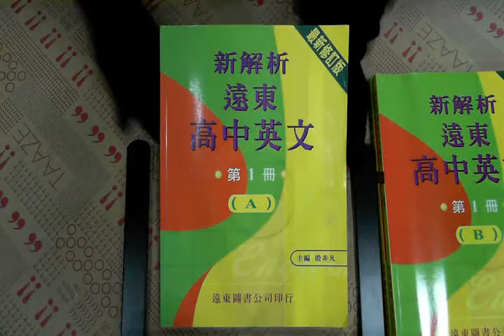TAAZE｜新解析遠東高中英文（1）ABC冊 二手書書況 9576124344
TAAZE｜讀冊生活網路書店「新解析遠東高中英文（1）ABC冊」，找二手書請至